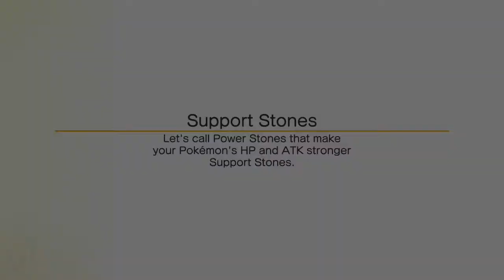PoQuest - 12B Unevolved No HP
As title says, Pokemon Quest, final stage, pre-evolved Pokemon plus no hydro Pump

Can be pretty fun :3